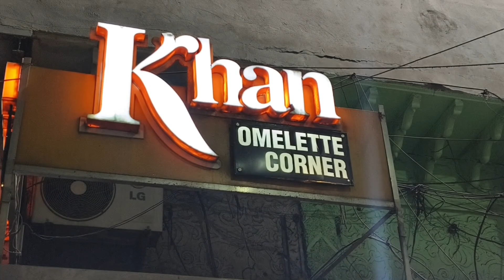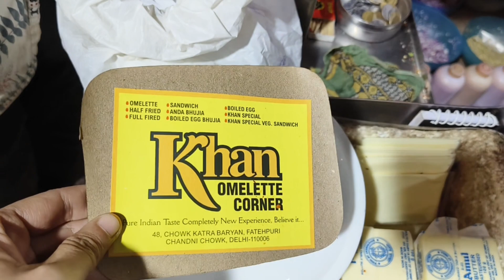Khan Special Omelette | दिल्ली का फेमस ऑमलेट | Best Omelette In Delhi | खान ऑमलेट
Address:Khan omlet corner
 48 chowk Katra baniyan Fathpuri chowk  Delhi 110006